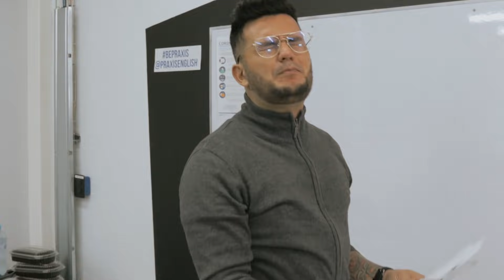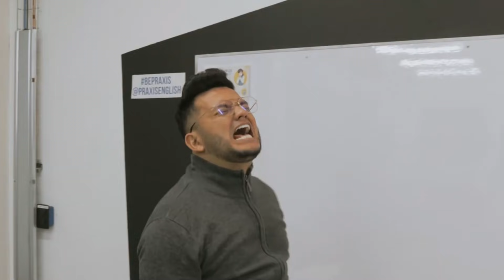PARODIA DÁKITI (Cuando vas perdiendo el semestre) FT JUANDI DUQUE